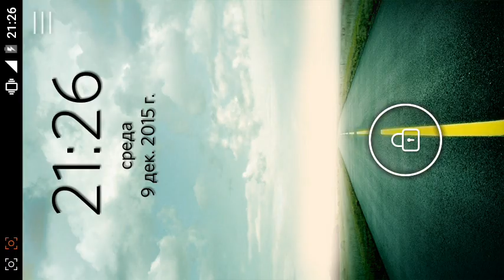Мод на Ведьму для Minecraft PE 0.13.0